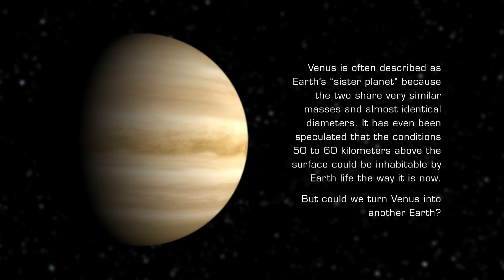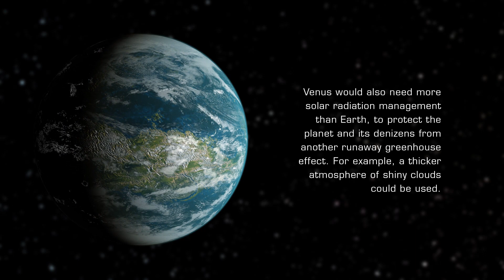What would a Terraformed Venus Look Like?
Fair warning: I have no scientific authority backing me up beyond the fact that I'm such a geek. After how the Mars video worked out, I felt like doing a sequel.